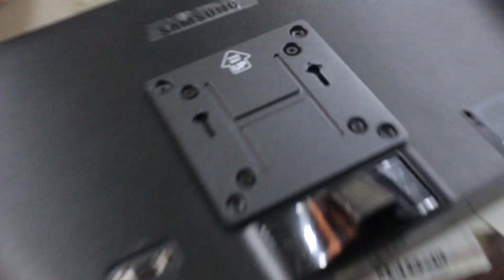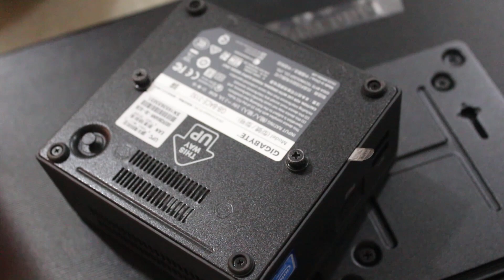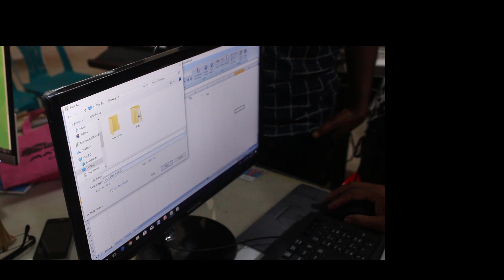Gigabyte Brix Ultra Compact PC || bangle tutorial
2.3GHz / 2.8GHz
Storage 1TB (5400 RPM) HDD
Optional M.2 flash storage support (SSD)
Memory 2 x SO-DIMM DDR3L slots (DDR3 1.35V)
1600MHz / 1866MHz / 2133MHz
Max. 16GB
Graphics Intel? HD Graphics 520
Size Height: 1.84 inches (46.8 mm)
Width: 4.7 inches (119.4 mm)
Depth: 4.43 inches (112.6 mm)
HDMI Resolution (Max.) 4096 x 2160 @ 24Hz
Mini DP Resolution (Max.) 3840 x 2160 @ 60Hz
Audio Realtek ALC255
Front I/O 2 x USB 3.0
1 x Headphone Jack
1 x Microphone Jack
Rear I/O 1 x HDMI (1.4a)
1 x Mini DisplayPort (1.2)
2 x USB 3.0
1 x RJ45
1 x DC-In
1 x Kensington lock slot
Communications LAN
Intel Gigabit LAN (Intel i219V)
Wi-Fi
Intel? Dual Band Wireless-AC 3165
IEEE 802.11a/b/g/n compatible
OS Windows 10 Home (64-bit)
Electrical and Operating Requirements Power Supply
Input: AC 100-240V
Output: DC 19V; 3.42A
VESA Mount
75 x 75 and 100 x 100 mm (with included bracket)
Environment
System Environment Operating Temperature: 0?C to +35?C
System Storage Temperature: -20?C to +60?C